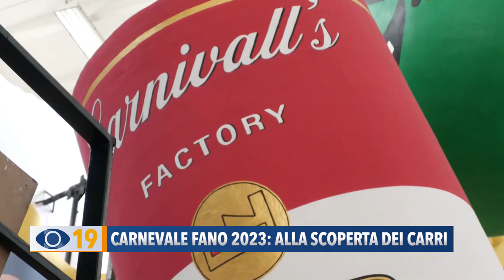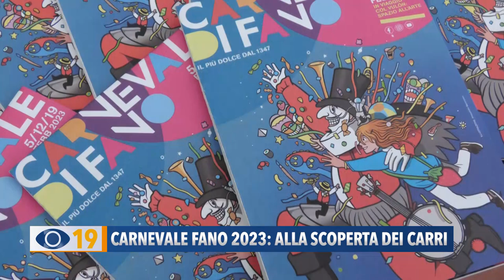Carnevale Fano 2023: alla scoperta dei carri allegorici - Luca Vassilich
Continuiamo la nostra avventura tra i carri allegorici del Carnevale di Fano con la prossima opera dal titolo ‘Pop Connection’ realizzata dal carrista Luca Vassilich.